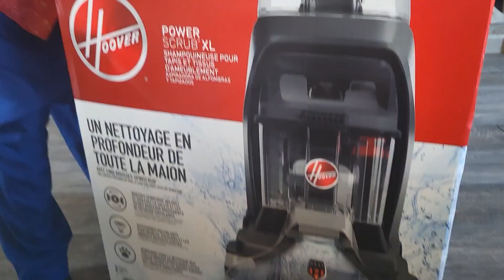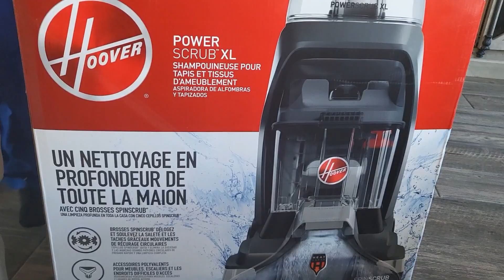our Sunday morning to night 🌙 routine Pakistani mom vlog in America